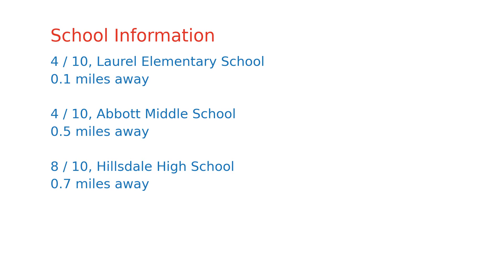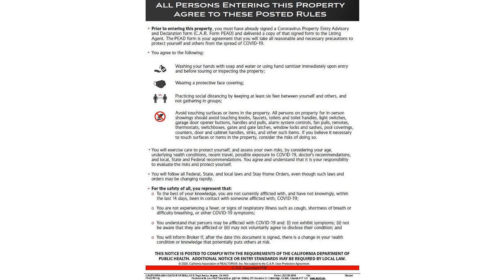$1,699,000 home for sale in San Mateo, CA (3514 Winway Cir, 94403)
Welcome to this charming home located on a sweet cul-de-sac. Enter into the lovely living room with hardwood floors, large picture window & cozy fireplace. Enjoy the separate dining area for special occasions. The generous Kitchen features stainless steel appliances, wood flrs, & ample storage space.  Just off the kitchen is the informal dining area that overlooks the cheerful family room which features plantation shutters & a sliding door that leads to the large outdoor space.  The Master Bedroom suite includes 2 closets, new carpeting, recessed lighting and a generous Master bathroom with an oversized tub & separate stall shower. 3 additional bedrooms and one full updated bath round out this charming home. Endless enjoyment of the outdoor space that includes a lovely patio, built-in barbecue area, hot tub & deck and a sprawling lawn, fun for all. Just minutes from the popular Hillsdale Mall, Trader Joe's, schools, library,  parks & public trans. Charm, style and space await you!